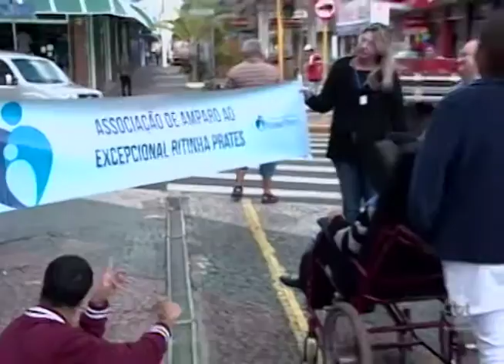Araçatuba: Passeata marca início da Semana Nacional da Pessoa com Deficiência Intelectual e Múltipla